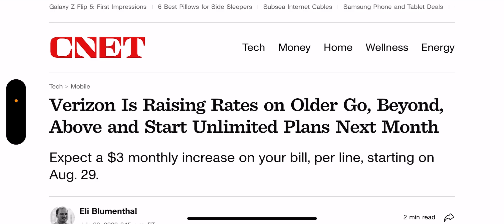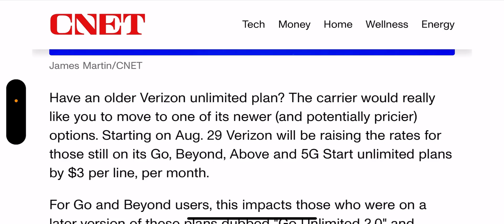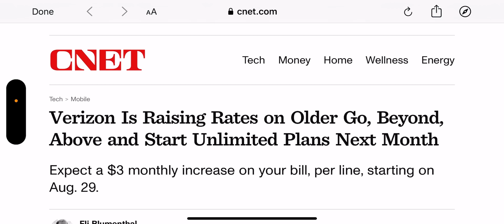Verizon Wireless | Verizon Price Increase Offical ‼️‼️🚨 Its Coming Soon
Update